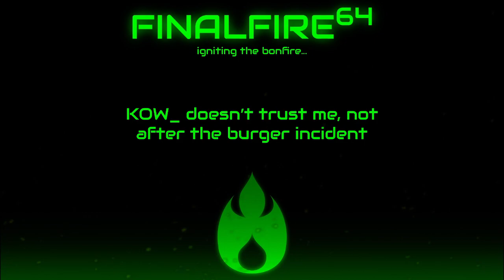Stardew Valley - Rural Rapscallions (w/ Batsuri)